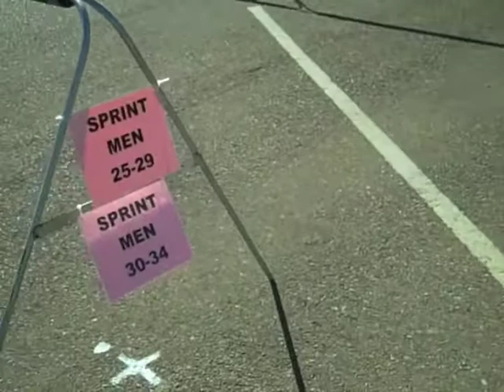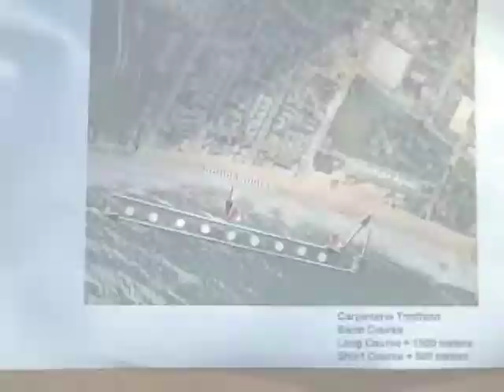Walking Through the Carpinteria Triathlon Transition Area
Aric walks through the transition area of the Carpinteria Triathlon 2009.